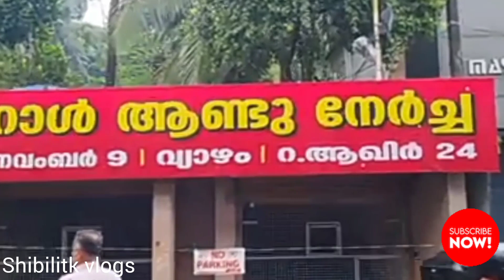150വർഷത്തോളമായി നടന്നു വരുന്ന പാറാൾ നേർച്ച അത്ഭുതം തന്നെ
150വർഷത്തോളമായി നടന്നു വരുന്ന പാറാൾ നേർച്ച കാണേണ്ടത് തന്നെ
പാറാൾ നേർച്ച
തിരൂർ ഓവുങ്ങൽ
കാണേണ്ട കാഴ്ചകൾ etc...